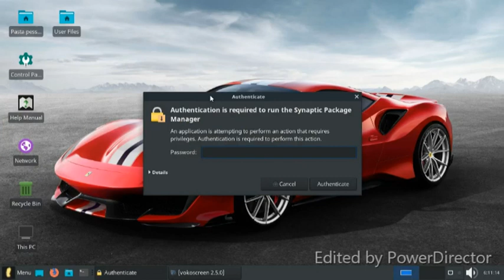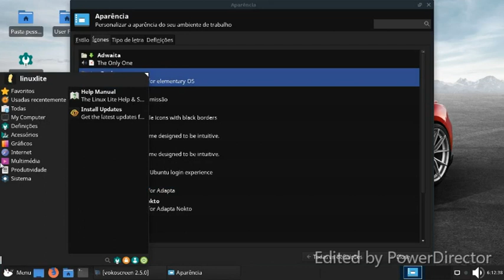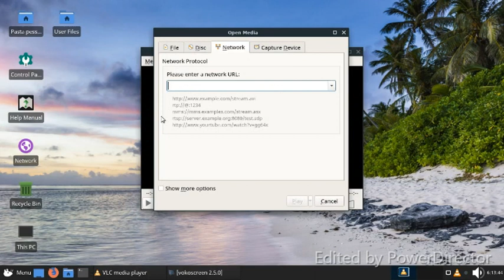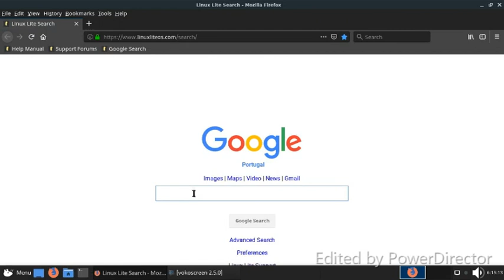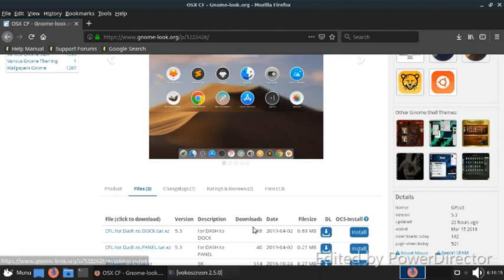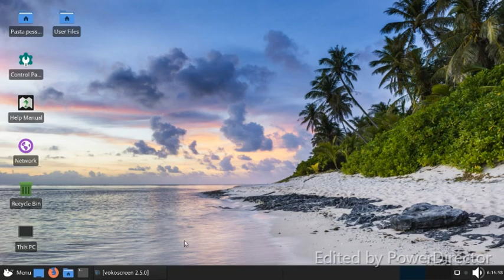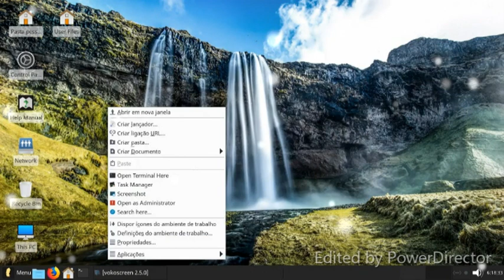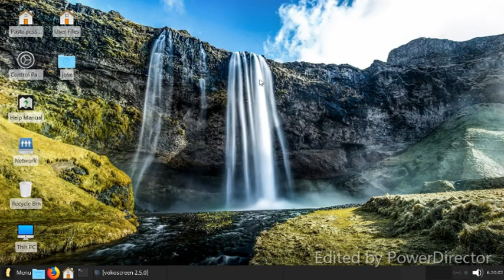Linux Lite 4.4 review